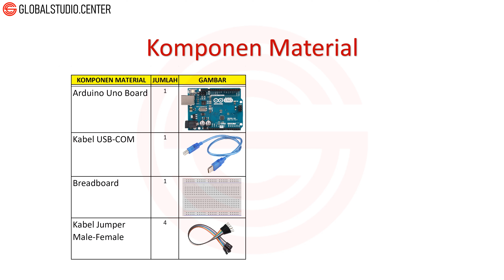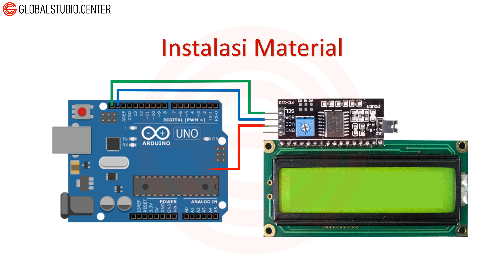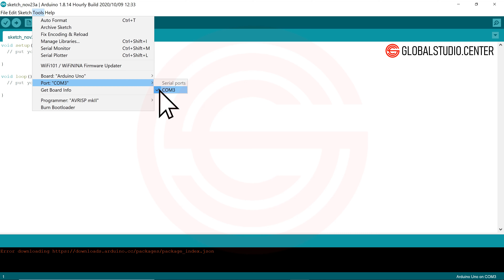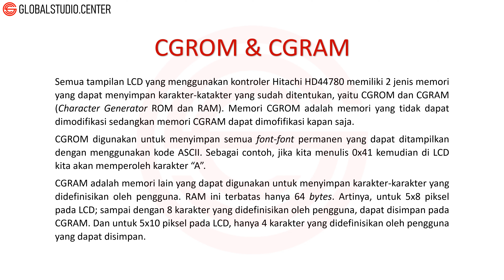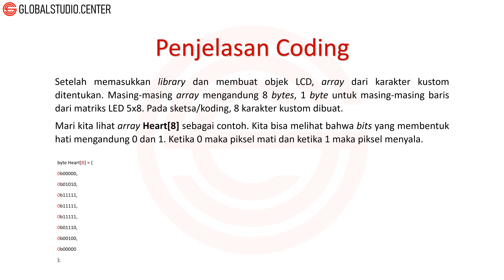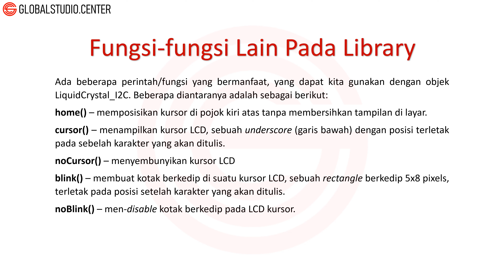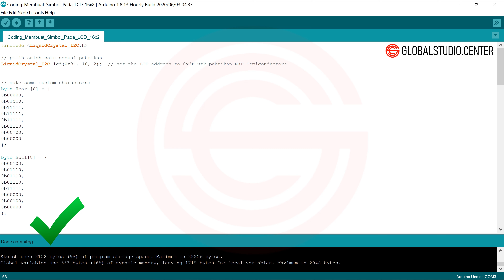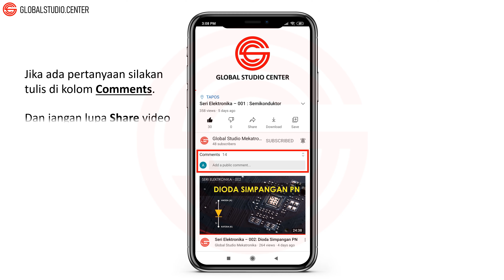Seri Arduino – 018: Membuat Icon & Simbol Pada LCD 16x2 Dengan Modul I2C PCF8574 | Gampang Dan Mudah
Global Studio Center

Seperti yang sudah kita ketahui bahwa untuk mengkoneksikan sebuah modul tampilan LCD ke sebuah modul Arduino, dibutuhkan banyak sekali pin-pin pada modul Arduino tersebut. Bahkan dalam mode 4 bit, Arduino masih membutuhkan total 7 koneksi, yang mana ini adalah separo sendiri dari pin digital I/O yang tersedia.

Solusi untuk mengurangi jumlah koneksi pin-pin tersebut adalah dengan menggunakan sebuah modul I2C LCD, yang hanya membutuhkan 2 pin I/O yang mana bukan diambil dari pin-pin I/O digital dan dapat juga di-share dengan perangkat I2C lainnya.

Link coding untuk membuat icon & simbol pada LCD 16x2 dengan modul I2C PCF8574: